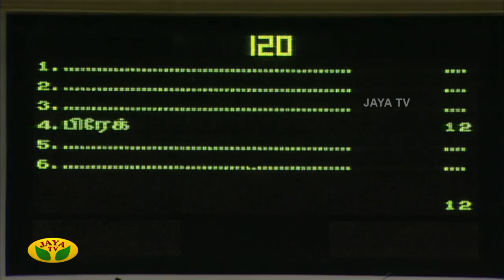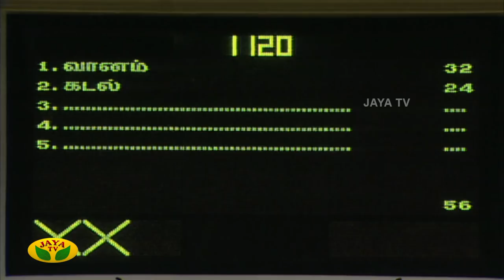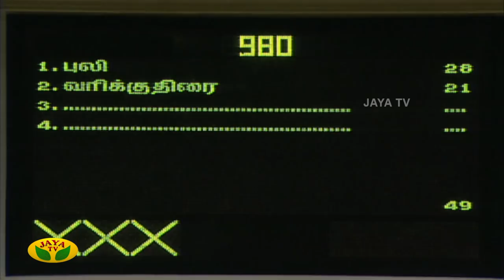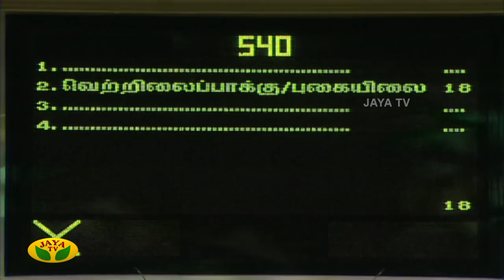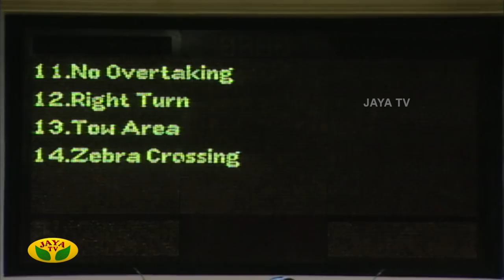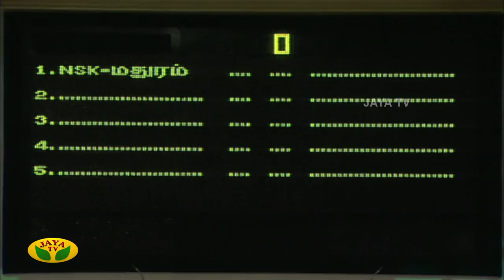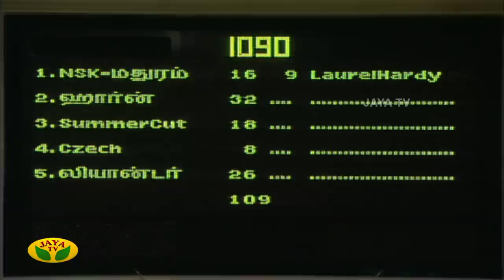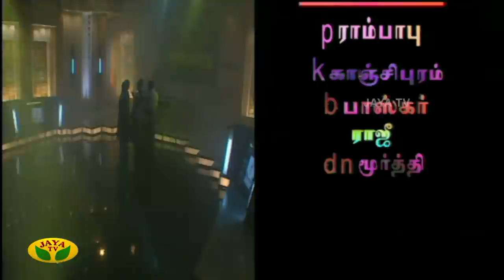குஷ்பு தொகுத்து வழங்கிய ஜாலியான குடும்ப நிகழ்ச்சி - Jackpot Episode 78 | Khushboo | Jaya TV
Category Entertainment